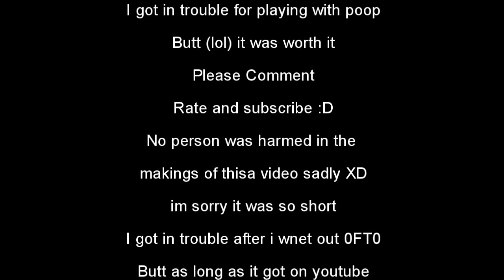Poop Prank Gone WRONG! VERY VERY WRONG!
I was using the bathroom one day on vacation to our favorite state!
when i remembered i had collected some Clay from a local river.
So i just put "Brown Clay" & "Bathroom" together and scared the poop out of this random dude.